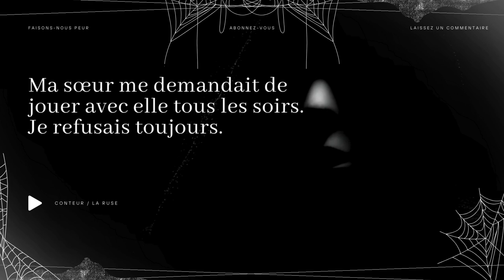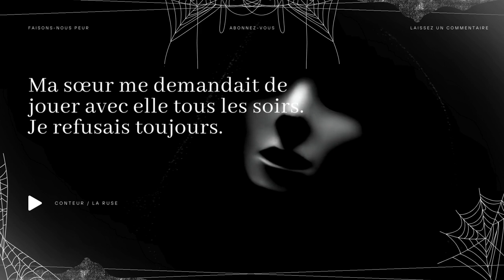Creepypasta FR - Ma sœur me demandait de jouer avec elle tous les soirs. Je refusais toujours.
😱 Faisons-nous peur 😨

"Ma sœur me demandait de jouer avec elle tous les soirs. Je refusais toujours."